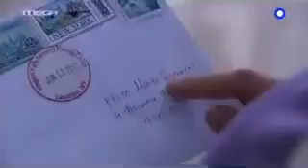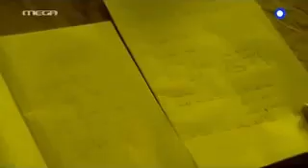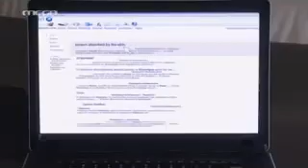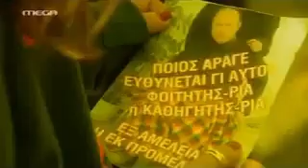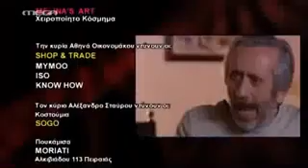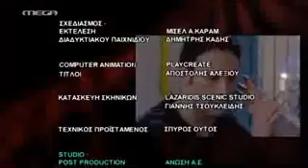Κλεμμένα Όνειρα - Επεισόδιο 270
Ο Μακρής συνεχίζει να πιέζει τον Μαλτέζο για την υπόθεση της Λένας κι αυτή τη φορά του ζητάει να τον φέρει σε επαφή με τον Σωτήρη. Ο Ρώσος και η Χρύσα συγκρούονται με αφορμή την υπόθεση της μετακόμισής τους. Ο Μαλτέζος σκηνοθετεί την «εξαφάνιση» του Μπίλυ και προσπαθεί να παραμυθιάσει την Άννα ότι δήθεν το έσκασε. Ο Σάκης αποφασίζει να αντιμετωπίσει τον Ρώσο και πέφτει σε τοίχο, καθώς εκείνος δεν είναι έτοιμος να δεχτεί τη συγγνώμη του. Η Βίκυ υπόσχεται στον Δρόσο πως μετά τον γάμο του Σταύρου θα του πει όλη την αλήθεια για τον άντρα που στοίχειωσε το παρελθόν της. Η Σάννυ αποφασίζει να παραστήσει το δόλωμα για να κάνει τον Θεόφιλο να ομολογήσει για το έγκλημα του, ενώ την ίδια ώρα η Νάνσυ υποψιάζεται ότι μπορεί να είναι έγκυος.

ΣΥΝΤΕΛΕΣΤΕΣ
Πρωταγωνιστούν: Αλέξανδρος Σταύρου (Δημήτρης Μαλτέζος), Ελισάβετ Μουτάφη (Αλεξάνδρα Μαλτέζου), Αθηνά Οικονομάκου (Χρύσα Μαλτέζου), Βάσω Λασκαράκη (Φαίη Σαββίδη), Ορφέας Παπαδόπουλος (Άρης Μαλτέζος), Κωνσταντίνος Λάγκος (Σταύρος Χαλκιάς), Λίλη Τσεσματζόγλου (Βίκυ Χαλκιά), Αλέξανδρος Μπουρδούμης (Κίμωνας) και η Άννα Αδριανού (Άννα Σπανού)
Παίζουν: Υρώ Λούπη (Λουίζα) Χρήστος Πλαϊνης (Θεόφιλος), Ανδρομάχη Μαρκοπούλου (Νάνσυ), Κώστας Κάππας (Δρόσος), Ωραιοζήλη Καραγιαννίδου (Νατάσα), Θόδωρος Κατσαφάδος (Αστυνόμος Μακρής), Μυριέλλα Κουρεντή (Σάννυ), Μαρία Γεωργιάδου (Εύα), Ορέστης Τρίκας (Ρώσος), Δημήτρης Λιακόπουλος (Σάκης), Τάσος Παλαντζίδης (Χριστόφορος), Βασιλική Αγγέλη (Μαντώ), Νάστια Βραχάτη (Μάρω), Μάνος Ιωάννου (Μάρκος), Νίκη Γρανά (Φρύνη), Βιβή Κόκκα (Ζωή), Σωτήρης Ταχτσόγλου (Θόδωρος), Χαρά Μακρυστάθη (Τζίνα), Βασιλική Αργυρακοπούλου (Τάνια), Μαρλέν Σαΐτη (Σοφία), κ.ά.

Σενάριο: Δημήτρης Αρβανίτης, Γιώργος Κρητικός, Ευριπίδης Διονυσιάδης
Επιμέλεια σεναρίου: Άννα Αδριανού
Σκηνοθεσία: Δημήτρης Αρβανίτης
Σκηνοθεσία μονάδων: Θανάσης Ιατρίδης και Γιάννης Σπυρώνης
Εκτέλεση Παραγωγής: ΑΝΩΣΗ Α.Ε.